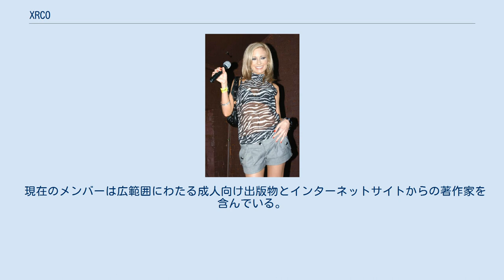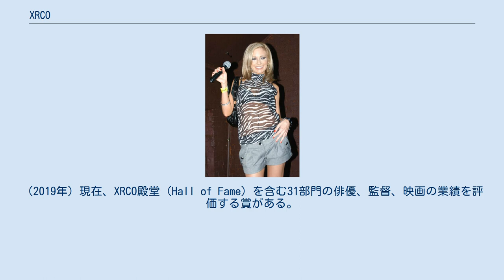XRCO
X-Rated Critics Organization (XRCO) は、アダルト・エンターテインメント業界での功績に対し1年毎に賞を授与する、業界内の著作家・編集者で構成されるアメリカ合衆国の団体。
 組織はロサンゼルス、ニューヨーク、フィラデルフィアの著作家達から構成され、1984年に設立された。
AVNアワード獲得の映画製作者・歴史家のジム・ホリデー (Jim Holliday) が、XRCOの創立者だった。
 最初のXRCOアワードは、1985年2月14日にハリウッドで贈られた。
1991年までは、賞は毎年バレンタインデーに贈られた。
 現在のメンバーは広範囲にわたる成人向け出版物とインターネットサイトからの著作家を含んでいる。
多くのメンバーは、フルタイムでこの仕事に従事しており、何人かは、映画批評に重点を置く大学の学位も持っている。
（2019年）現在、XRCO殿堂 (Hall of Fame) を含む31部門の俳優、監督、映画の業績を評価する賞がある。
 XRCOの初代会長ジャレド・ラター (Jared Rutter) は2004年に退き、現在「名誉会長」として認められている。
（2008年）現在の会長は、"ダーテイ・ボブ"・クロッツ ("Dirty Bob" Krotts) とディック・フリーマン (Dick Freeman) が共同で務めている。
 XRCOのメンバーには、ダークレディー (Darklady) 、グラム・ポネート (Gram Ponate) 、ダン・ミラー (Dan Miller)（AVNの編集者）といった重要なアダルトジャーナリストが含まれている。